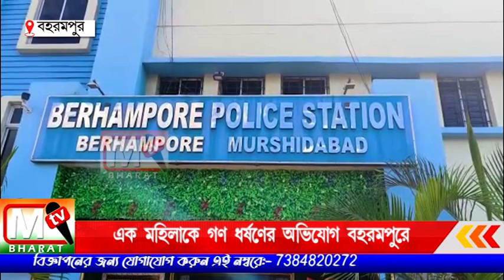Berhampore: এক মহিলাকে গণ ধর্ষণের অভিযোগ বহরমপুরে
ঘটনায় আজ বহরমপুর থানায় লিখিত অভিযোগ দায়ের করে ওই মহিলা।